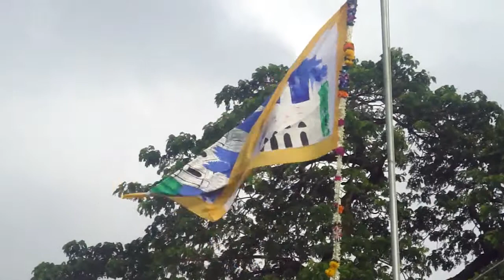Last Day Flag